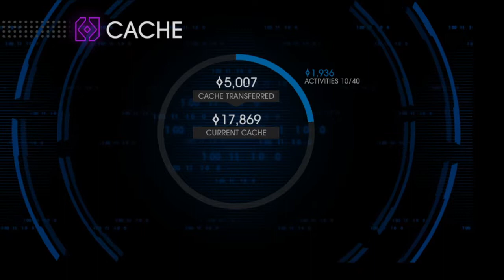SUPER FUN GENKI TIME | Saints Row IV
Join me, Steampunkgamergirl, and Vallincourt, as we destroy the simulation (and each other) in Saints Row IV!